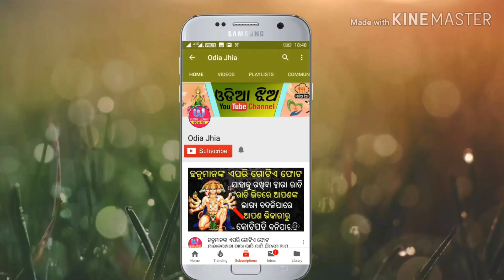କାହିଁକି ରାବଣର ନାଭିରେ ଲୁଚିଥିଲା ତାରା ପ୍ରାଣ ଏହା ପଛର ରହସ୍ୟ ଜାଣନ୍ତୁ // mythology story/ravan death//